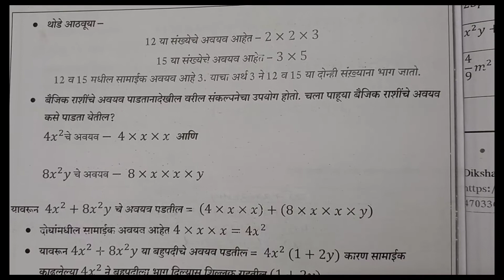8vi ||Ganit ||Setu Abhyaskram ||divas 29||9वी गणित ||सेतू अभ्यासक्रम |दिवस 29||Anand tutorial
8vi ||Ganit ||Setu Abhyaskram ||divas 29||9वी गणित ||सेतू अभ्यासक्रम |दिवस 29||Anand tutorial
8vi
दिवस 29
९वी गणित
9th Maths Bridge Course
anand toturial
setu
Setu abhyaskram
anand Tutorial
bridgecoursepretest
anand Tutorial
10vi Ganit Setu Abhyaskram divas 10, 10वी गणित सेतू अभ्यासक्रम दिवस 10
पूर्व चाचणी
इयत्ता ७वी
*पूर्व चाचणी*
*इयत्ता सातवी*
@YOGESH M SURYAWANSHI
@विचार वेल
@learn mate

bbm Education
kamala Academy
Best education classes
sadhna Bhanushali
Dattaprasad Zanwar
RG education
swati classes